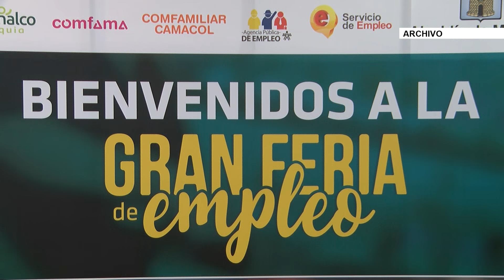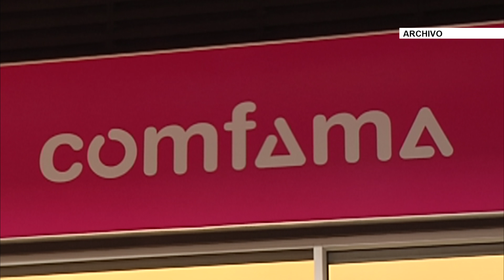Comfama suspendió temporalmente subsidios de emergencia - Telemedellín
Comfama confirmó que suspendió temporalmente la asignación de subsidios de emergencia para desempleados. La caja de compensación familiar aseguró que debido a las más de 68 mil solicitudes que recibieron durante la emergencia sanitaria, se quedaron sin recursos.